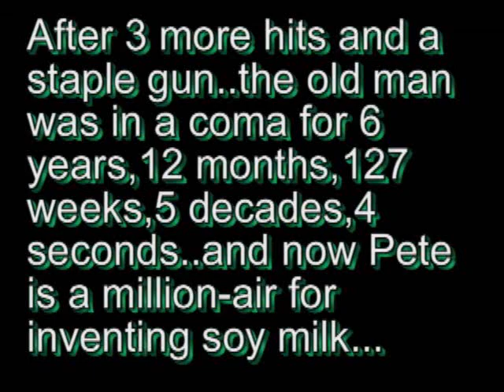The Farmer Brothers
farmer bro